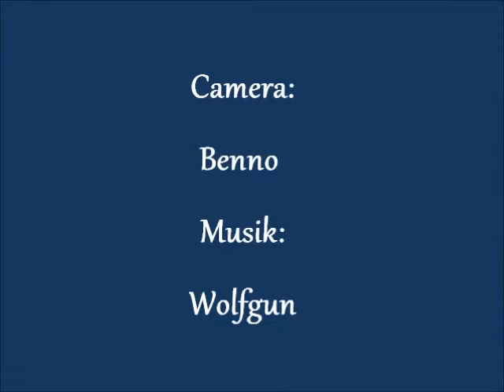Sebi auf der Engelbergeraa Mai 2012